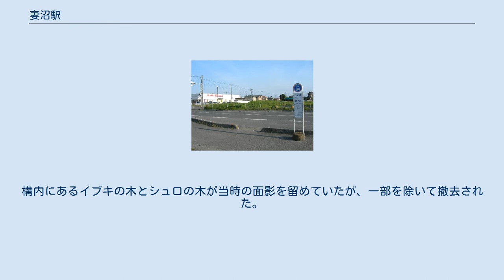妻沼駅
駅周辺を写した航空写真、画像中央下部が妻沼駅舎、画像中央上部が杉戸機関区妻沼派出所、1975年1月29日撮影。
国土交通省 国土地理院 地図・空中写真閲覧サービスの空中写真を基に作成 妻沼駅（めぬまえき）は、かつて埼玉県大里郡妻沼町（現・熊谷市）にあった、東武鉄道熊谷線の駅（廃駅）である。
熊谷線の廃止に伴い1983年（昭和58年）6月1日に廃止となった。
 駅跡周辺 駅跡の線路があった部分は道路となっている。
 妻沼派出所の跡は現在空き地となっている。
また、廃止後駅舎はしばらくの間廃止代替の急行バスの待合室として利用されたが、道路拡張の際に撤去された。
 現在の朝日バス熊谷駅 - 妻沼線の「ニュータウン入口」停留所付近に当たる。
このバス路線は、もともと東武バスが熊谷線の廃止代替として設定した急行バス路線が現在も引き継がれているもので、かつては「妻沼」停留所を名乗り路線終点となっていた。
しかし、朝日バスへの移管時に東側のニュータウン地区内へ路線延長され、現在は新しい終点（ニュータウン入口停留所の2つ先）が「妻沼」停留所を名乗っている。
 前述の通り東武時代に待合室の撤去が行われ、その場所に現在はドラッグストアが営業しており、駅であった面影はほとんど消滅している。
構内にあるイブキの木とシュロの木が当時の面影を留めていたが、一部を除いて撤去された。
 駅跡の北側（ニュータウン入口停留所から徒歩3分）にある熊谷市立妻沼資料館には、熊谷線で使用されたキハ2000形気動車が保存展示されている。